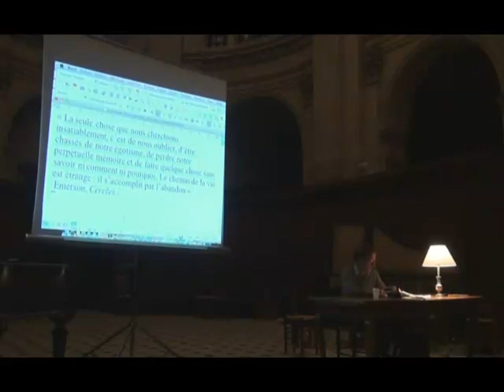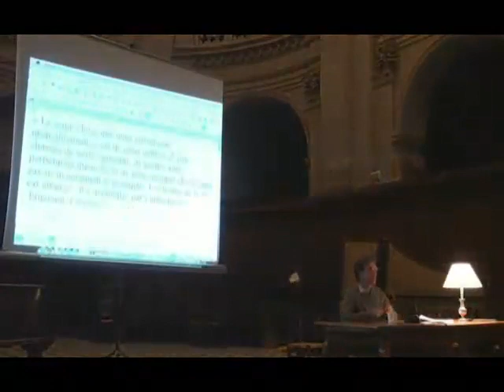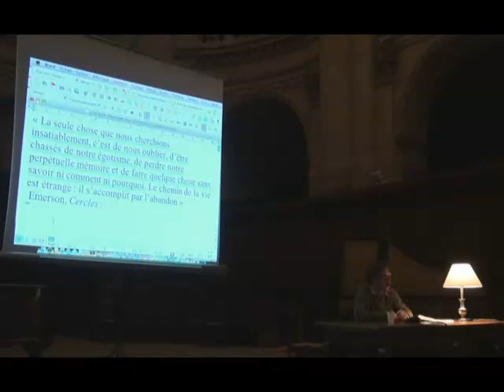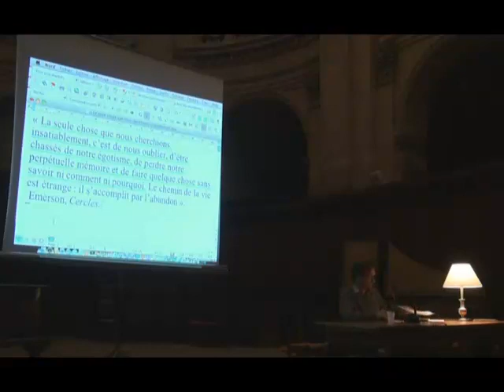Les rythmes des proches - Echo d’Emerson, par R.Picon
Nuit de l'éthique 2011 à l'Oratoire du Louvre : Un temps pour se montrer et un temps pour s’effacer
Deuxième veille: 22h44-23h34 Les rythmes des proches
Écho VII. R.Picon, Echo d’Emerson, 23h24

Raphaël Picon. Professeur de théologie pratique à l’IPT-Faculté de Paris dont il est le doyen, rédacteur en chef du mensuel Evangile et liberté, spécialiste de la théologie du Process, il publie le mois prochain un ouvrage sur Emerson (éditions Cécile Defaut).